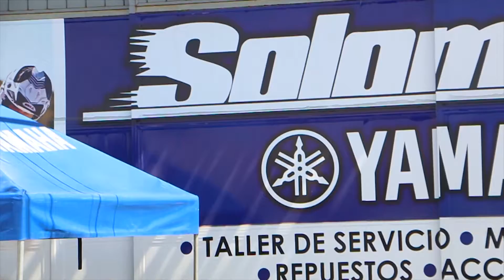PASION POR LAS MOTOS, MENCION SOLOMOTOS XELA